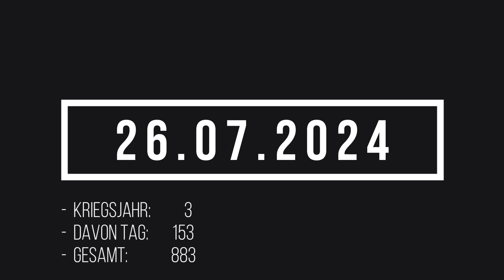26.07.2024 Lagebericht Ukraine | Russland "sanktioniert" Youtube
Neuer Merch!

Telegram beider Seiten

Alle Angaben ohne Gewähr. Die Lagekarte dient der ungefähren Visialisierung und Veranschaulichung der Frontabschnitte. Verwenden Sie diese Karte niemals, um sichere Routen zu erstellen. Nutzen Sie die von den Behörden angebotenen grünen Korridore.